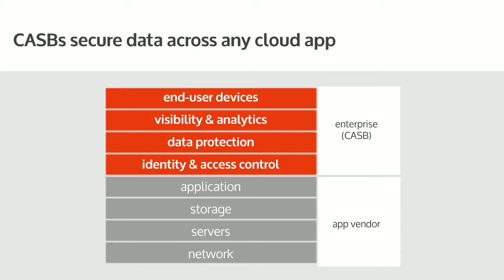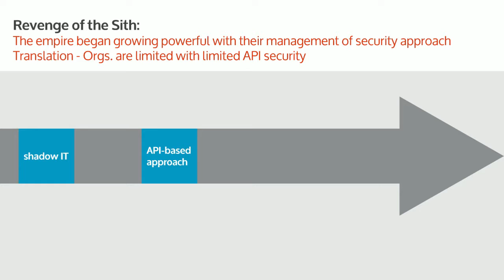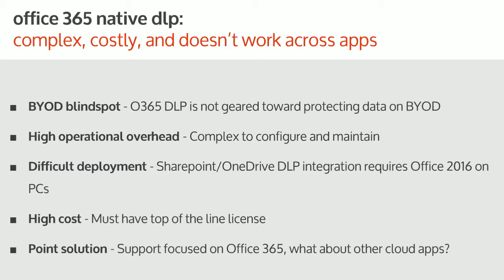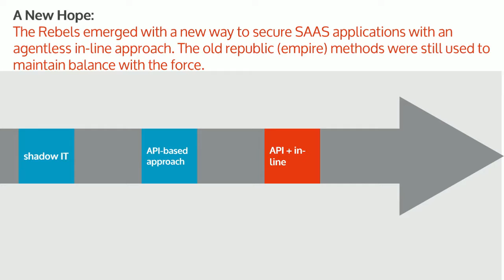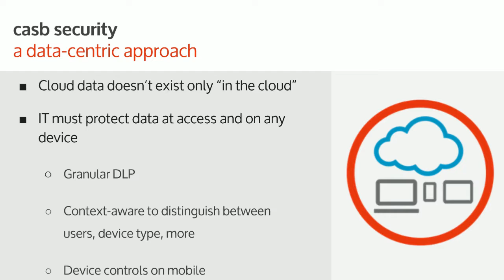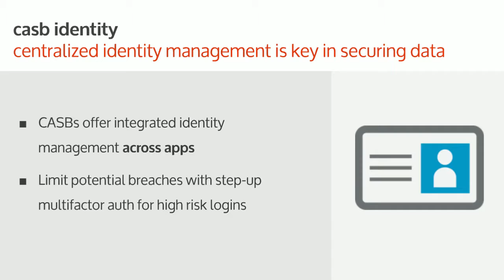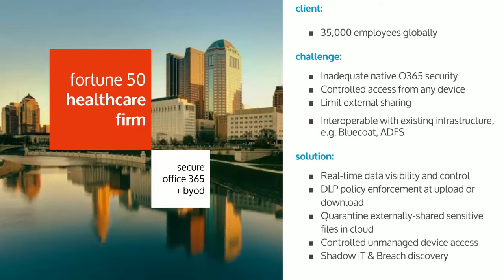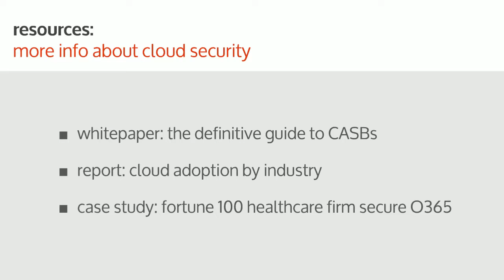Bitglass Briefings Part 1 The Evolution of CASBs A New Hope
For enterprises looking to protect cloud app data, Cloud Access Security Brokers (CASBs) have quickly emerged as the go-to solution. But how have CASBs matured and encompassed critical pieces of the security puzzle, from identity management to data leakage prevention? Join Bitglass and (ISC)2 on October 27, 2016 at 1:00PM Eastern for Episode 1 of the CASB Wars webinar trilogy for a discussion about the evolution of CASBs from app discovery to complete cloud security suites and basic API-based controls to more capable multi-protocol proxies.